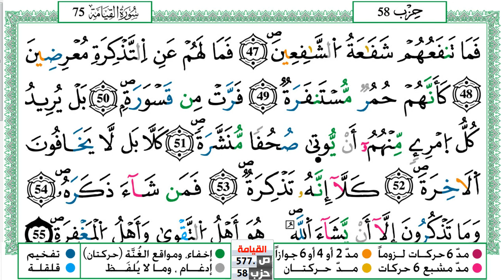سورة المدثر مكتوبة توفيق النوري Surah Al Modather ورش عن نافع من طريق الازرق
KonoozAlhuda
konoozalhuda
konooz
Konooz Alhuda
كنوز الهدى,
كنوز الهدي,
كنوز,
الهدى,
الهدي,